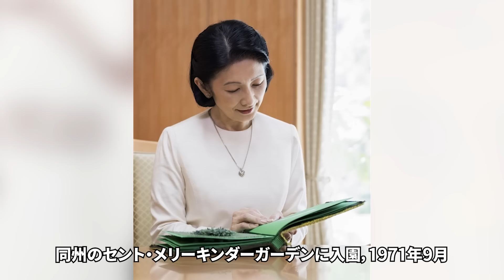紀子さまの「体調不良」の現在...被害妄想が統合失調症レベルまでの悪化がヤバすぎる...秋篠宮皇嗣妃殿下と悠仁さまとのヤバい確執や妊娠中絶の過去に言葉を失う...